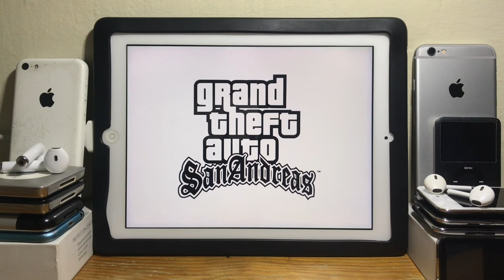Como tener Trucos de GTA San Andreas: Dinero/Mapa Desbloqueado, Y Más | iOS y Android | LimonTouch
Hola amigos! El día de hoy les traigo este video de los trucos que tengo de GTA San Andreas y que son 100% compatibles con iOS y Android.

Si necesitan ayuda con alguna partida mándenme un mensaje por Instagram o Facebook!

Cuenta Social Club 2025:

Contraseña: Limonyoutube123-

Primer letra mayúscula!
Carguen la partida END OF THE LINE y guárdenla en su dispositivo.

Para evitar errores asegurense de tener el juego comprado desde la tienda de aplicaciones.

Títulos relacionados:

- Trucos GTA San Andreas
- Trucos GTA San Andreas iPhone
- Trucos GTA San Andreas Android
- Como instalar trucos GTA San Andreas en iPhone
- Como instalar trucos GTA San Andreas en android